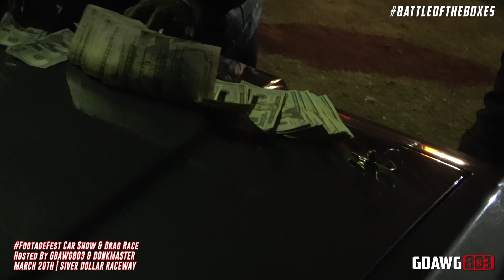KUT DA CHECK VS BOOST DOCTOR BOX CHEVY HEAVYWEIGHT TITLE REMATCH! -Battle of the Boxes Grudge Race